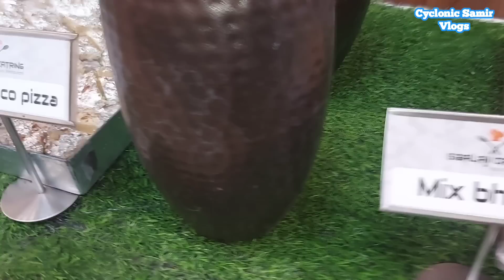Eat and drive ચેનલવાળા આનંદભાઈ સાતાના લગ્નમા ફુડ અને ફુડ વ્લોગરોની રમજટ | મેનુમા ઘણી નવી વાનગીઓ